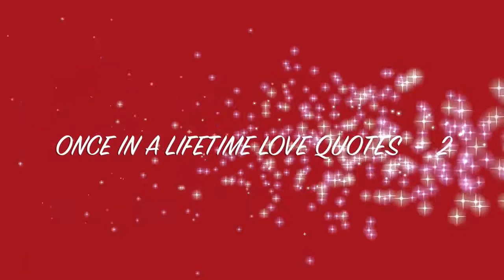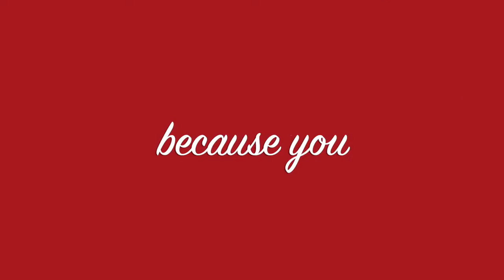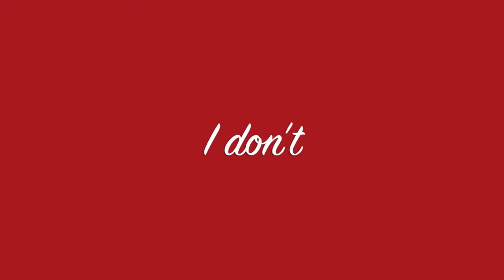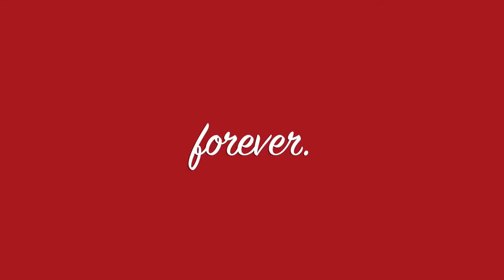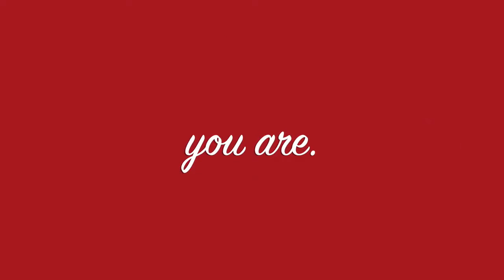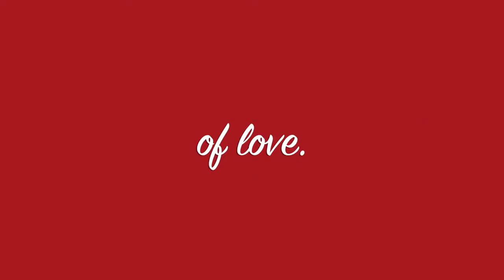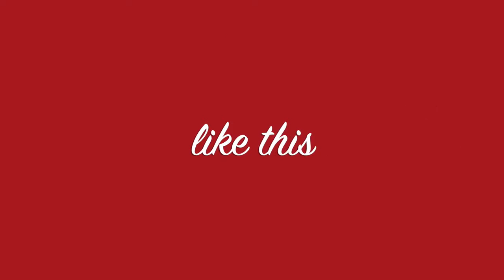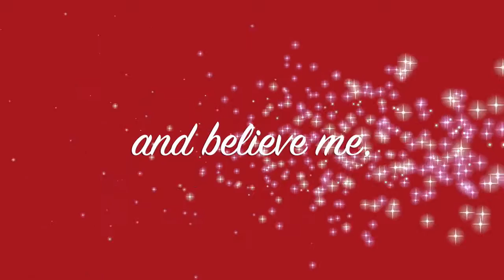INSPIRATIONAL ONCE IN A LIFETIME LOVE QUOTES - By Happy Twirl